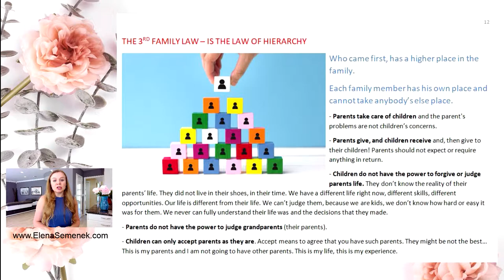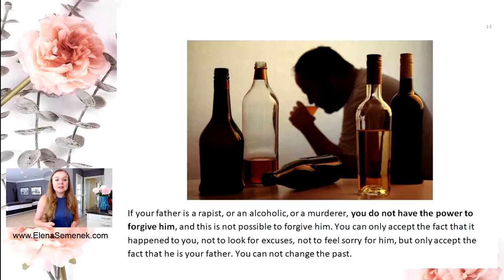Adult children of alcoholics. How to forgive your parents. Families of alcoholics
Adult children of alcoholics. How to forgive your parents. Should you forgive your parents. Families of alcoholics. The psychological effect on children an alcoholic father and an alcoholic mother. Parental alcoholism and child of alcoholic.